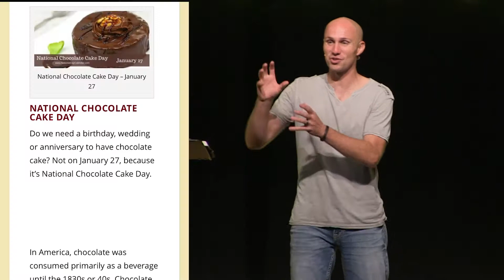Grace: Growth Steps, Week 2 (6.11.17)